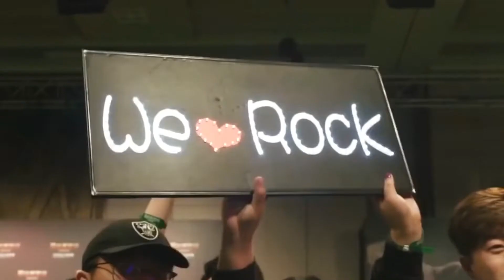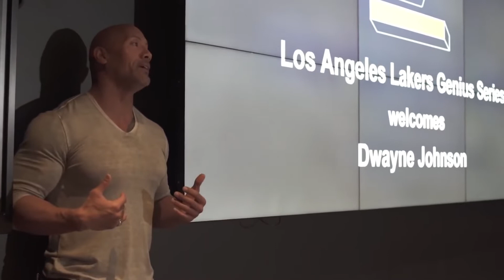MOTIVATIONAL SPEECH - Dwayne Johnson - "The Rock" : Listen To This Before You Go To Bed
We present you a motivational speech by Dwayne Johnson as you may know him from his very various movies "The Rock".
  In this speech, he's talking about his bumps for the past, presenting the facts that he was bullied, had no place to live, was arrested multiple times by the time he was 16-year old, and so on..
  He's definitely such an inspiration and talks about his past so that people can understand that you can have success in life if you work hard if you have a hustler mindset... and the most important fact he highlighted is that "you should never forget where you came from".
  You should definitely listen to this before you go to bed or in the morning if you want success in your life and much more... the only question is "how badly do you want it?"

Do you feel like flying? Try soaring. Do you want to succeed? Aspire to greatness. Do you wish to shake and change the world? Shake and change yourself.

Successful people know that true education is what you get for yourself and by yourself, it’s not what someone gives or tells you, they know that true success in life does not come by luck, a lucky man is not a successful man, true winners know that they must develop skills and acquire knowledge before becoming truly successful.

motivational speech 2021, motivational speech for student, motivational speech the rock, greatest motivational video, where you came from, motivation speech, dwayne jhonson motivation, listen to this before you go to bed, if you want success in life, motivation 2021, bumps in your life, motivation inspiration, success inspirational video, successful life, grind work, hard discipline, never give up, morning daily motivation, motivational video ,true success in life does not come by luck, Successful people know that true education, Do you want to succeed, inspirational video, think outside the box, greatest speech ever in 2021, best motivational speech, motivational speech, how winning is done (a motivational speech), motivational video why do we fall, why do we fall motivational, how bad do you want it motivational video, i want to be succesfull, i want success, powerful motivational speech, powerful motivational video, morning motivation